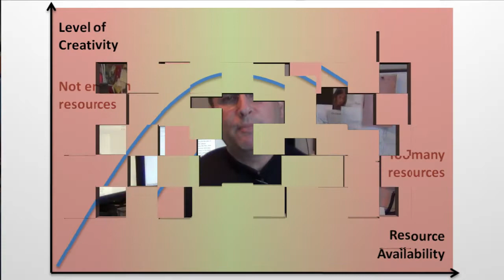Large Scale Creativity 60 second idea videos. #06: Does creativity need resources?